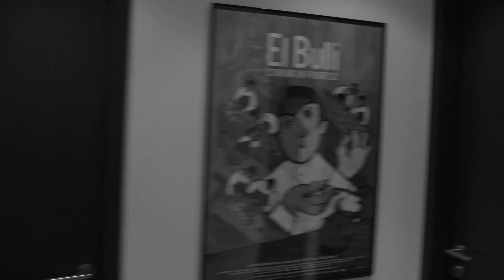Nate Wood @ stephan's basement - PART 2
a project by musig im pflegidach, powered by MURIKULTUR, Muri, Switzerland

Stephan’s Basement presents the leading drummers of our time, each performing a short, but profound solo in Stephan Diethelm’s rehearsal room in Muri, Switzerland. The podcasts, as work in progress, will create an expanding archive of modern drumming in all its fascinating diversity. Watch and listen!

live recorded 13. August 2022

sound - Christian Kaufmann & Simon Huber
gimbal - Samuel Bitz
color grading - Christian Kaufmann
editing & concept - Stephan Diethelm

Josef Müller Stiftung
Bundesamt für Kultur
Kanton Aargau

Nate Wood: Variatio delectat!

A special feature of the percussion is without question that it consists of several instruments at the same time. The player treats them as a whole. This fact is of particular importance for Nate Wood, as he is renowned for his solo performances, where he sings and plays the drums, the keyboards and the bass at the same time as a one-man-band. His solos for stephan's basement showcase qualities that discreetly refer to this all-in-one routine. The arsenal of instruments he plays here sounds as if he had inserted each sound body individually into the groove. In this way, he succeeds in conducting sound research in the midst of highly complex patterns. With his filigree playing, he walks in the footsteps of a drum style that comes from Roy Haynes and Billy Higgins. These two drum icons may not be direct or apparent influences on his music, but they have effectively demonstrated what it means to maintain both timekeeping and subtle shading amidst driving rhythms.
This attention to detail distinguishes Nate Wood's style; still his music never disintegrates into individual parts.  He allows a percussive chorus to resound and provides accurate voice leading with great clarity. His attention to detail is evident in the way he often plays simple basic patterns, then varies them with what I like to call 'in-between rhythms': microstructures that emerge inside a groove. While they would generally be called fill-ins, in Nate Wood's differentiated rhythmic world they are actual intarsias, finely chiseled and full of beauty. An important musical principle is here presented in an improvisatory way: variation. So much freedom lies in merely varying patterns - what instrument could show this better than the drum kit, which stands on so many legs at the same time?

Translated by Michel Herzog

Text von Michel Mettler

 Eine Besonderheit des Schlagzeugs ist ohne Frage, dass es aus mehreren Instrumenten zu­gleich besteht. Der Spieler behandelt sie als ein Ganzes. Dieser Umstand ist bei Nate Wood von besonderer Bedeutung, denn man kennt ihn von seinen Solo-Auftritten her, wo er als One-man-Band zugleich singt und Schlagzeug, Keyboards und Bass spielt. Seine Soli für stephan’s basement zeigen Qualitäten, die diskret auf diese Spielpraxis verweisen. Denn das Arsenal an Instrumenten, das er hier bespielt, ertönt auf eine Weise, als hätte er jeden Klang­körper einzeln in den Groove eingefügt. So gelingt es ihm, inmitten hochkomplexer Muster Klangforschung zu betreiben. Mit seinem filigranen Spiel wandelt er auf den Spuren einer Schlagzeug-Stilistik, die von Roy Haynes und Billy Higgins herkommt. Diese beiden Drum-Ikonen mögen keine direkten, hörbaren Einflüsse seiner Musik sein, doch sie haben exempla­risch vorgeführt, was es heisst, inmitten treibender Rhythmen zugleich Timekeeping und die subtile Schattierung zu pflegen.

Diese Hinwendung zum Detail zeichnet Nate Woods Stil aus, ohne dass dabei seine Musik in Einzelteile zerfiele. Er lässt einen perkussiven Chor erklingen und sorgt mit viel Übersicht für die akkurate Stimmführung. Sein Gespür für Einzelheiten zeigt sich daran, dass er oft simple Grundpatterns spielt, um sie dann mit etwas zu variieren, das ich ‹Zwischenrhythmen› nennen möchte: Mikrostrukturen, die sich im Inneren eines Grooves öffnen. Im Grunde würde man es eher fill ins nennen, doch in Nate Woods differenzierter rhythmischer Welt sind es eigentliche Intarsien, fein ziseliert und voller Schönheit. So wird ein wichtiges musikalisches Prinzip im­provisatorisch vorgeführt: die Variation. Wie viel Freiheit darin liegt, Muster abzuwandeln – welches Instrument könnte dies besser zeigen als das Schlagzeug, das auf so vielen Beinen gleichzeitig steht?